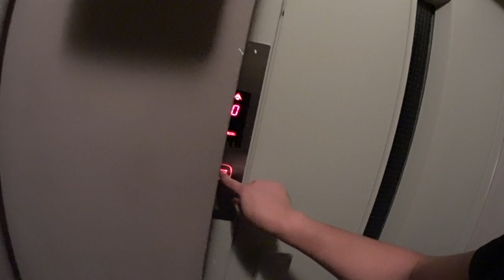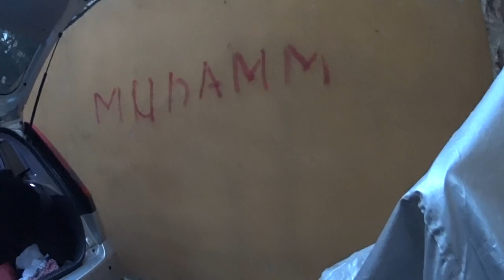Mosso Marıne 26 Jant Katlanır Bisiklet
Mosso 26 jant katlanır bisikletimi sizler için inceledim.